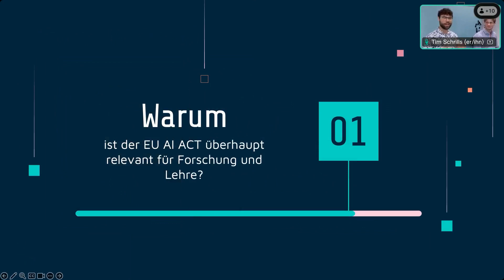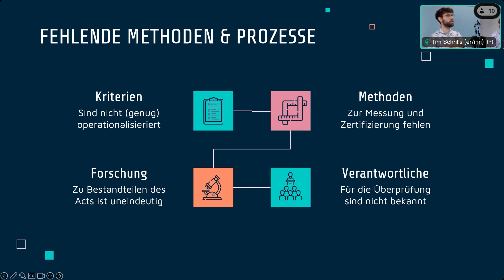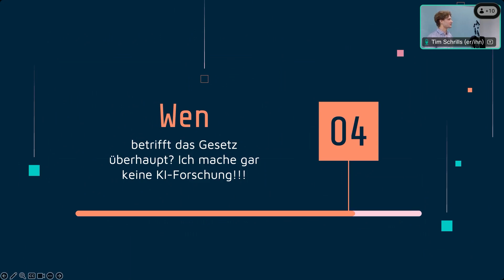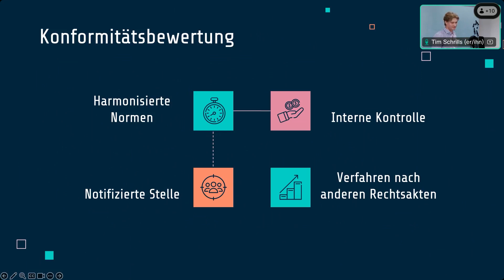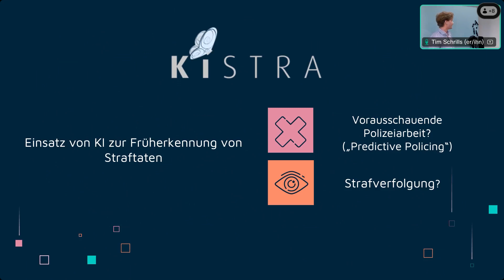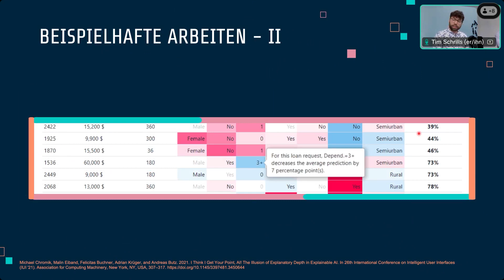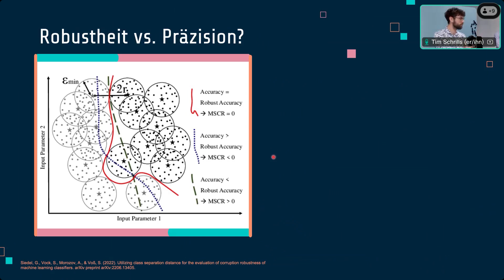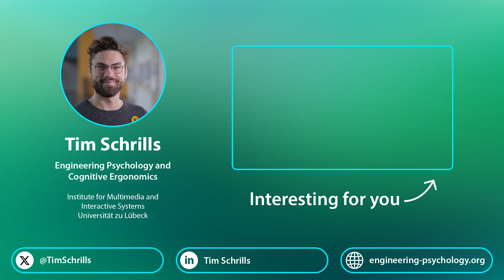Der EU AI Act und seine Auswirkungen auf Human-Computer Interaction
Vortrag von Yannick Häntzschel und Tim Schrills zum EU AI Act im Rahmen eines Vortrages am Institut für multimediale und interaktive Systeme der Universität zu Lübeck. Der Vortrag beinhaltet:
Kurzbeschreibung des EU AI Act
Auswirkungen auf menschzentrierte Forschung

Alle geäußerten Aussagen der Referenten sind deren persönlichen Meinungen und Ansichten. Sie geben weder die Haltung der Universität zu Lübeck noch von Fieldfisher wider.“